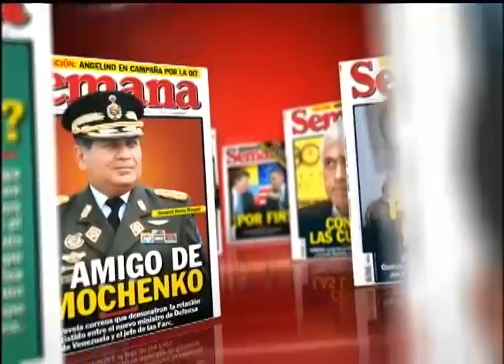Entre Santos y Zuluaga, ¿cuál puede conquistar nuevos adeptos? (1 DE 4)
María Jimena Duzán analiza el tema con los encuestadores César Caballero (Cifras y Conceptos), César Valderrama (Datexco) y  Osvaldo Acevedo (Yanhaas).